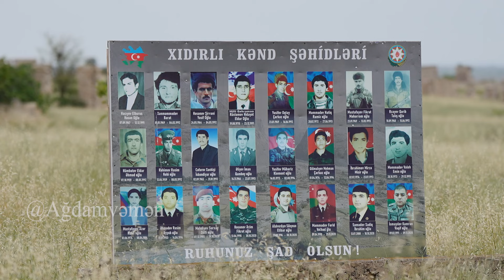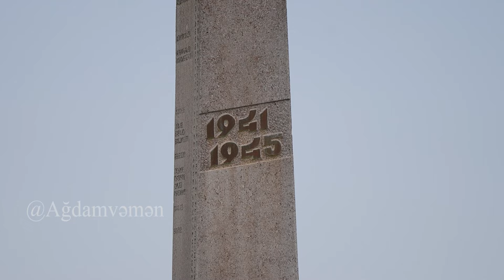Ağdam, Xıdırlı kəndi (geniş video, 06.06.2023)